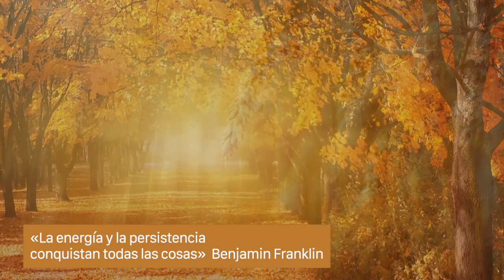Frases motivadoras 2. Album The Church Pianist 28